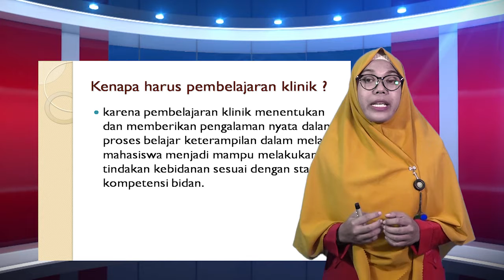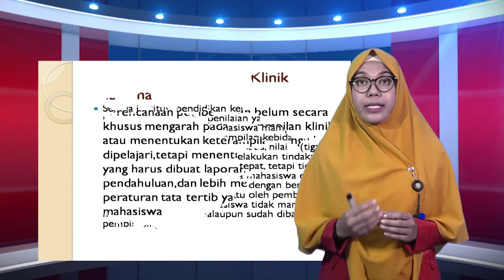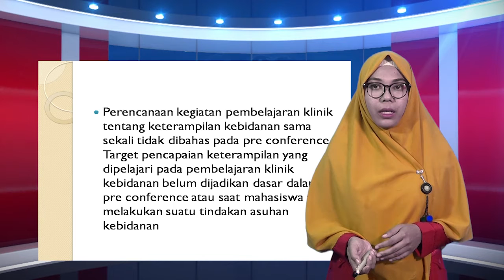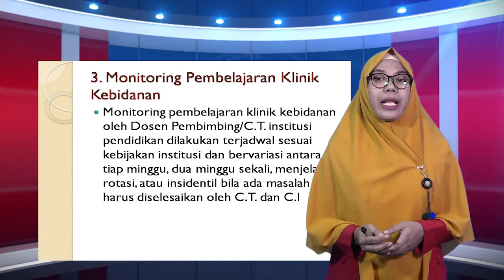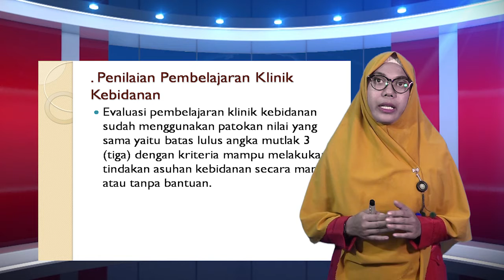E-Learning Konsep Pembelajaran Klinik Part 1, Sahbainur Rezki, S.ST., MKM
Dosen D-IV KEBIDANAN Universitas Ubudiyah Indonesia